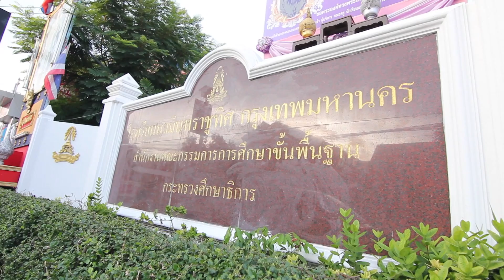สตาร์ฟิน ปีเตอร์ โฟดิฟาย Ep.58 ตอน 1/3